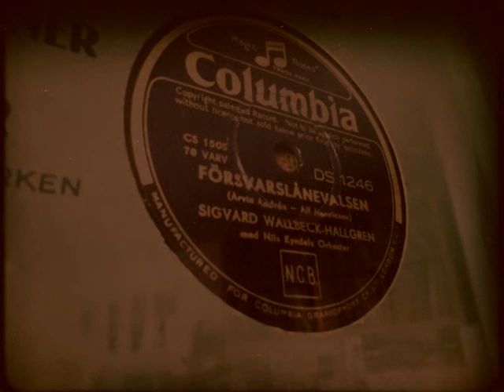Försvarslånevalsen (A. Andrén, A. Henricson 1941)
I praktiskt taget varenda second hand-affär jag klivit in i har några minuter alltid ägnats till att närsynt och liksom "på måfå" kika igenom stenkake-backarna efter nålen i halmstacken; min farfars utgivna låt från 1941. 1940 utlystes en tävling där man fick i uppdrag att tonsätta en text av Alf Henricsson. En frisk, uppmanande text om att inte slå dank (slå dank) och alltid sträva efter att stärka moralen för soldaterna under beredskapstiden. Farfars inskickade melodi vann 1:a-pris (400kr samt utgivning på Columbia). Sigvard Wallbeck-Hallgren sjöng och Nils Kyndels orkester spelade.
Nå. För ett år sedan cirka, satt jag hemma hos min vän Andreas Ingefjord. Vi hade väl tagit några järn och stenkakan kom på tal. Jag hade bara hört melodin några gånger på kassettband som barn men spelade den ur minnet på Ingefjords tramporgel. Det gjorde den inte rättvisa.
Det är då det händer... Liksom på skoj kollar Andreas igenom sin egen stenkake-back, givetvis utan att finna farfars melodi. Men han kan inte riktigt släppa det. Han känner igen titeln på nåt sätt. Det plågar honom, han känns utzonad och distanserad. Plötsligt gräver han igenom backen igen, noggrannare den här gången. Det blir tyst. Jag hör honom gny till.
Upp ur backen fiskar han (försiktigt som för att inte råka tappa tillbaka den i stenkake-sjön igen), min farfars stenkaka!! Tillsammans lyssnar vi på Ingefjords trattgrammofon och alla i rummet är uppfyllda av en slags mirakulös känsla av ödesmättad tillfällighet. Bara Orup & Glennmark kan sätta ord på hur det kändes; "I hela mitt liv har jag letat,
utan att veta att
Du fanns så nära mig".
Otroligt! Nej, inte bara det: Sanslöst ta mig fan! Ett mirakel!!

/Roman Andrén